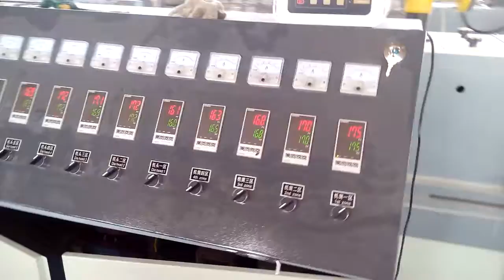PVC wood plastic profile machine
wpc product can be used in the following area:

1. Indoor decoration material:
Chair rail, ceiling, window and door frame, floor, curtain rod, shutter, indoor stairs, table and chair
2. Landscape
Outdoor table and chair, beach chair, handrail, small bridge, post, pavilion, gallery framework, flower box, fence, wastebin
3. Construction
Bicycle shed, seaside floor, fence, window and door frame, plateform, mobile home, villa
4. Package and transportation
Industry pallet, warehous shelves, package box, circulation box, ship partition, storage box
5. Public facilities
Park, ball park, sound insulation of high way, waiting hall, railway sleeper
6. Other
Agriculture: vegetable greenhouse support
Education: entertainment facilities of kindergarden, park
we can change the mould for different profile,from the beginning to the end we provide the turnkey project service,including installation and teach the workers controll and produce proficently,one year's gurantee period we can change the worn parts free.
our factory produce this products for about 20 years.